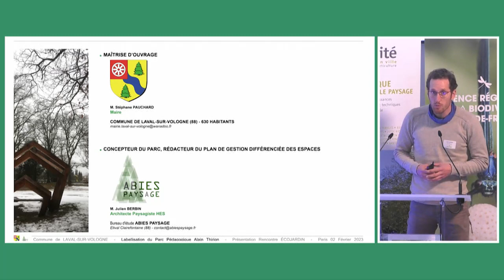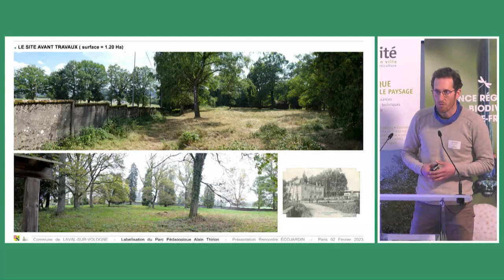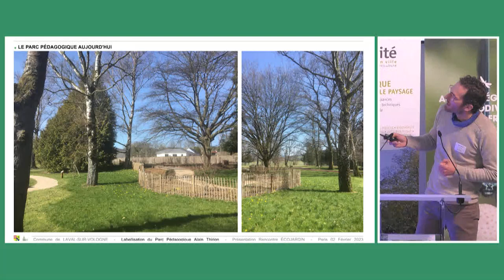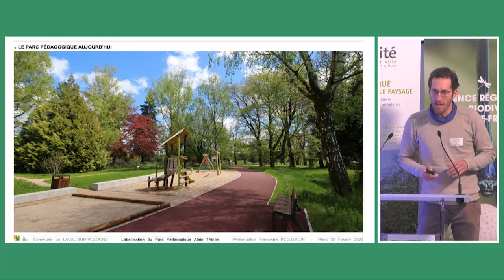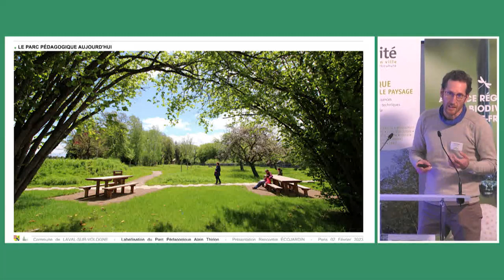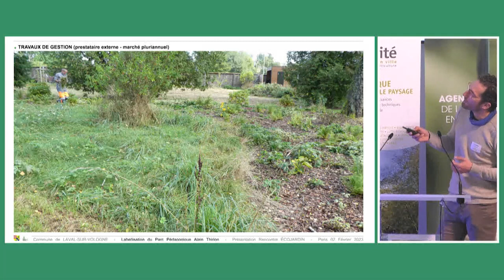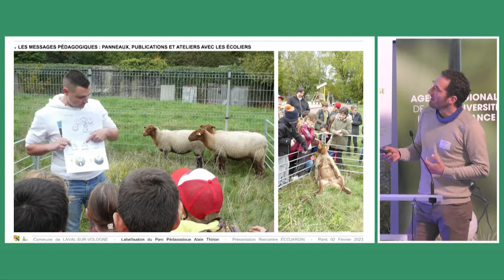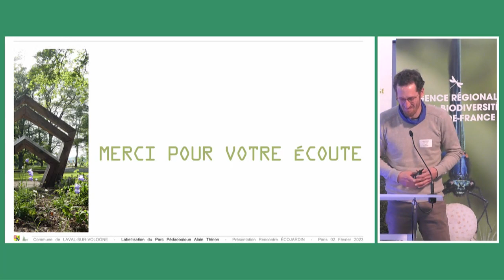Rencontre EcoJardin 2023 - Parc pédagogique de Laval sur Vologne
Gestion écologique : les petites communes s’engagent ! - Parc pédagogique de Laval sur Vologne - Julien Berbin, Abies Paysage

Le 2 février 2023, l’Agence régionale de la biodiversité en Île-de-France et Plante & Cité organisaient la 11ème rencontre EcoJardin (en présentiel à Paris-La Défense et en distanciel). Elle a mis à l’honneur les nouveaux sites labellisés au cours de l’année 2022, les gestionnaires et les perspectives d’évolution du label.

Cette journée s’adressait aux professionnels intéressés par la gestion écologique des espaces verts grâce à la démarche EcoJardin (collectivités territoriales, entreprises du paysage, paysagistes-concepteurs, bailleurs, établissements de formation, entreprises privées…). Cette année, en plus d’un événement en présentiel, la rencontre EcoJardin s'est mise aussi au numérique pour s’adapter aux conditions sanitaires.